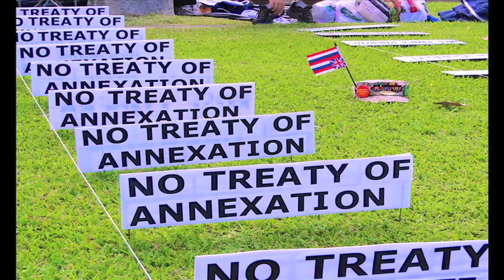THEY GOT INDEPENDENCE - IS HAWAI`I NEXT?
@FreeHawaiiTV - These Islands Sit Strategically In The Middle Of A Large Ocean. The US Military Uses It For Its Ships & Aircraft. Yet A World Power Just Gave This Island Chain Back. Watch This To See Why The Parallels With Hawai`i Are Amazing.